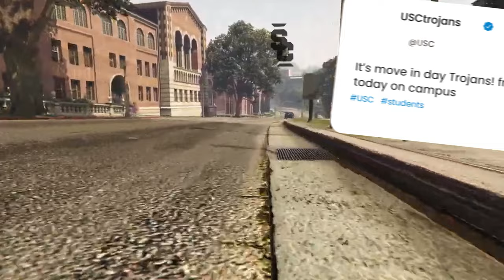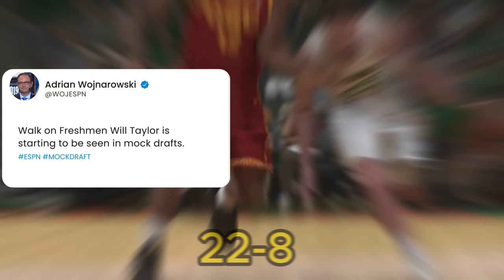GTA/2K short film - The Story Of Will Taylor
This is a GTA/NBA 2k short film all using mods single player/2k no FiveM. Ran into a lot of challenges making this without any help only using a few voiceovers from family. If this does well I will continue this content.